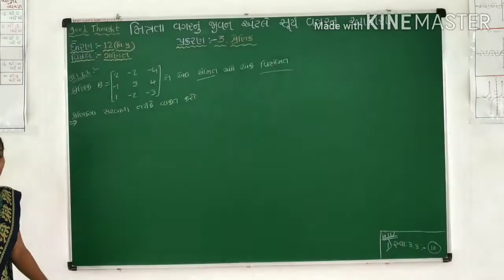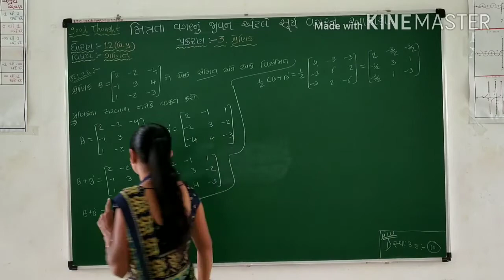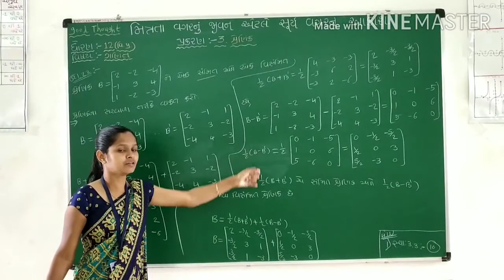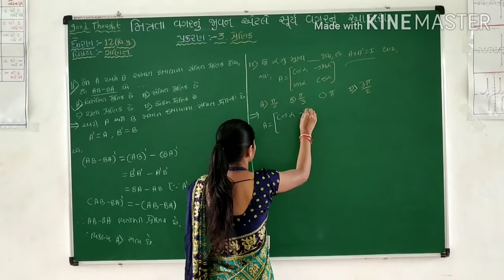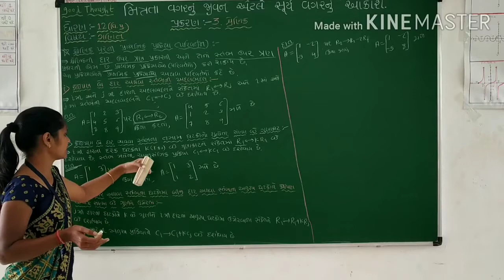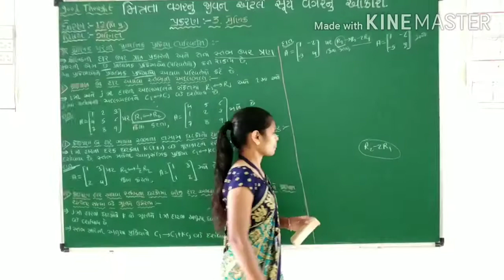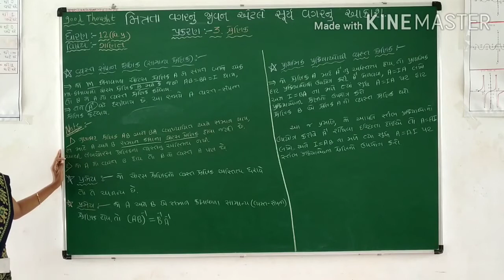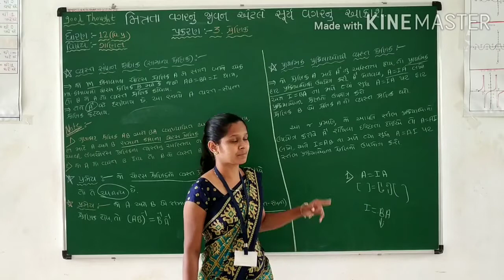ધોરણ- 12(વિ.પ્ર), વિષય-ગણિત, પ્રકરણ-3.શ્રેણિક, ભાગ- 10